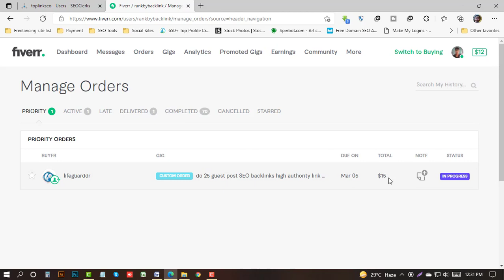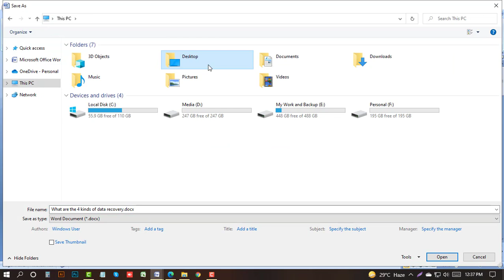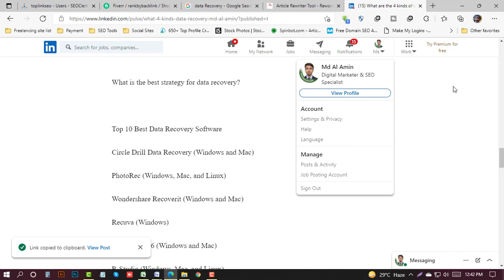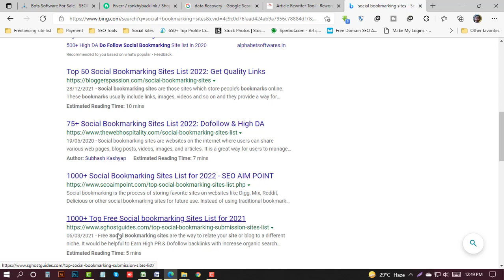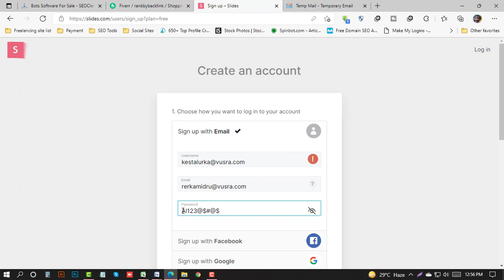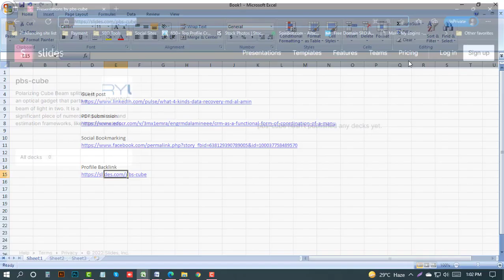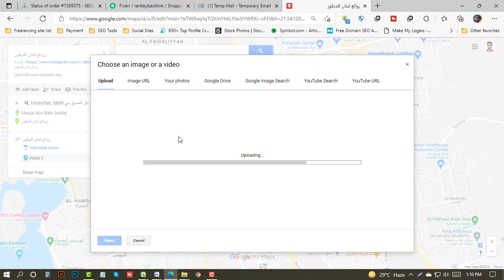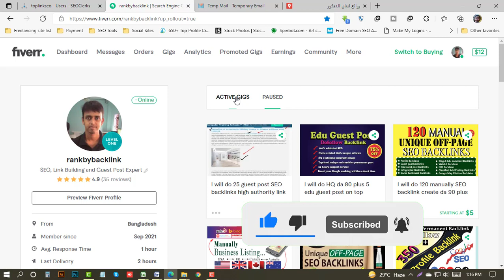5 টি ফ্রিল্যান্সিং কাজ শিখে আজ থেকে আপনিও ইনকাম শুরু করতে পারেন। 5 easy Freelancing work | ATB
In this video discus about how to start freelancing byt 5 work. 5 টি ফ্রিল্যান্সিং কাজ শিখে আজ থেকে আপনিও  ইনকাম শুরু করতে পারেন। 5 easy Freelancing work | 5 work is a part of SEO under off page SEO Work like as, guest post, Google map citation, PDF Submission, local SEO, profile backlink, social bookmarking, digital marketing

***এই চ্যানেলে আমি মূলত ফ্রিল্যান্সিং, ইনফরমেশন টেকনলোজি বিষয় নিয়ে আলোচনা করে থাকি।

***এছাড়া আমাকে সোশ্যাল মিডিয়া তে ফলো করতে পারেন আপনার যেখানে ইচ্ছাঃ ফেসবুক পেজ
আমার ভিডিওগুলো ভাল লাগলে শেয়ার করতে পারেন আপনার সোশাল মিডিয়ায়।

online earning,
freelancing tutorial bangla,
freelancing tutorial in bangla for beginners,
freelancer bangla tutorial,
fiverr tutorial,
fiverr bangla tutorial,
how to get freelance work,
life of a freelancer ,
freelancing,
micro jobs ,